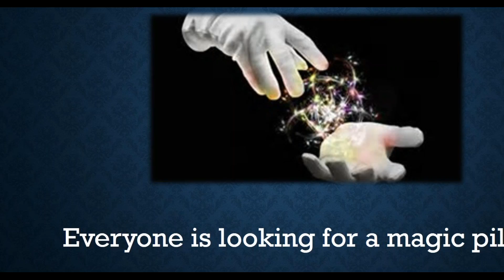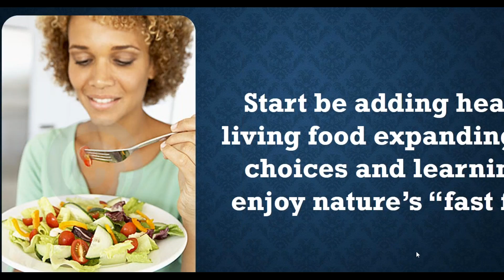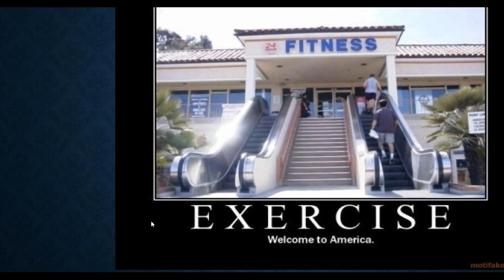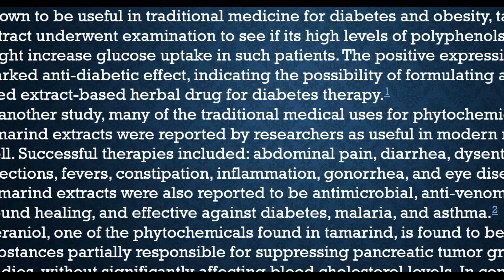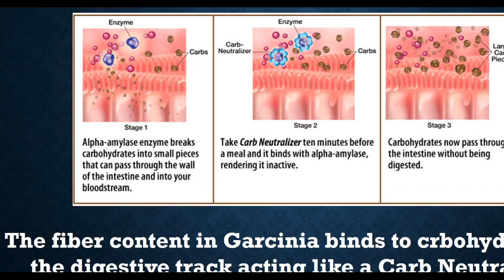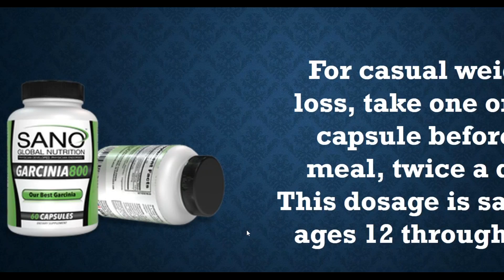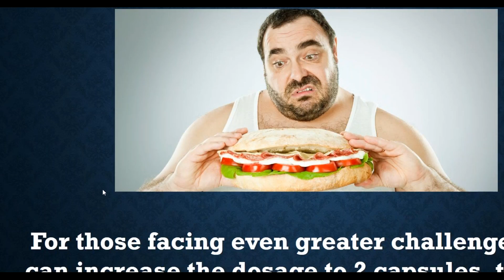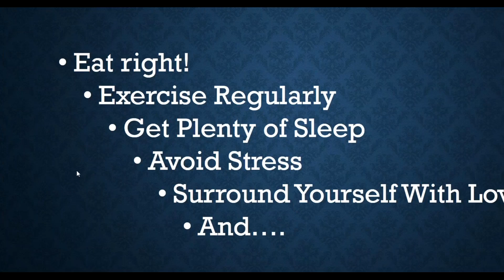Our Best Garcinia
Does Garcinia actually help with weight loss?  Find out for certain.